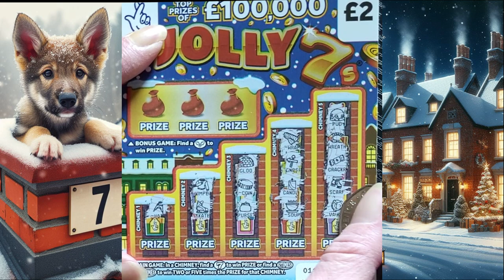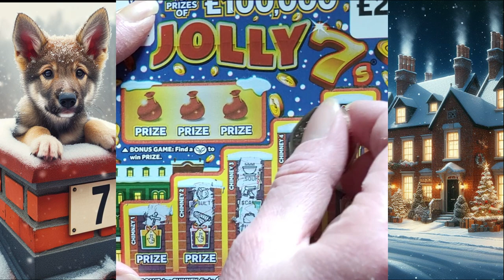MULTIPLE WINS! 5x £100,000 JOLLY 7s Scratch Card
In a CHIMNEY, find a 7 to win PRIZE or find a 2TIMES or 5TIMES to win TWO or FIVE times the PRIZE for that CHIMNEY.
BONUS GAME: Find MISTLETOE to win PRIZE.